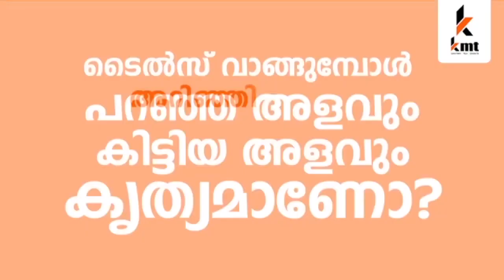വെൽഫെയർ പാർട്ടിയുടെ പിന്തുണയെ ചൊല്ലി ചെർപ്പുളശ്ശേരിയിൽ വിവാദം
വെൽഫെയർ പാർട്ടിയുടെ പിന്തുണയെ ചൊല്ലി ചെർപ്പുളശ്ശേരിയിൽ വിവാദം വാർത്തകളും , വിശേഷങ്ങളും , വേഗത്തിൽ അറിയാൻ  മലബാർ  ന്യൂസ്  യുട്യൂബ് ചാനല്‍ സബ്സ്ക്രൈബ് ചെയ്യൂ.   ഇനി വാർത്തകളും വിശേഷങ്ങളും നിങ്ങളുടെ വിരൽ തുമ്പിൽ